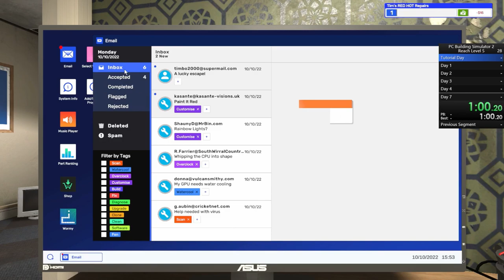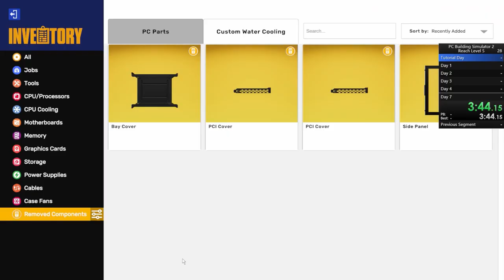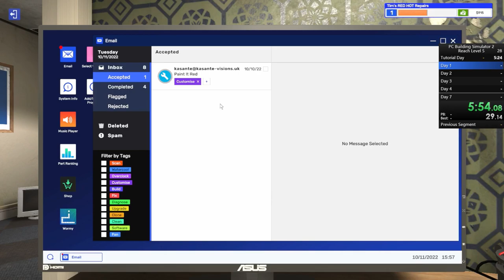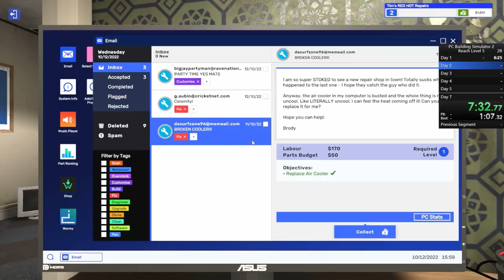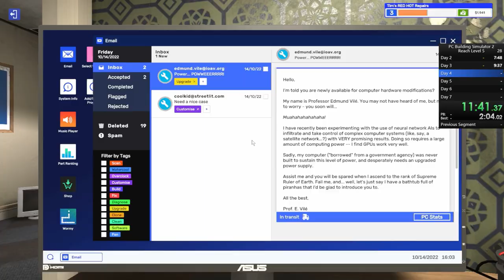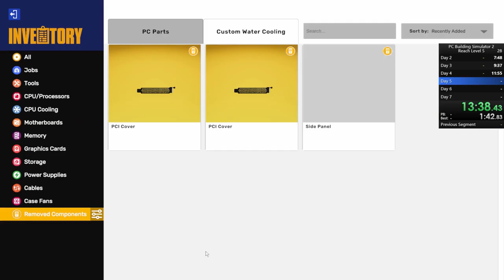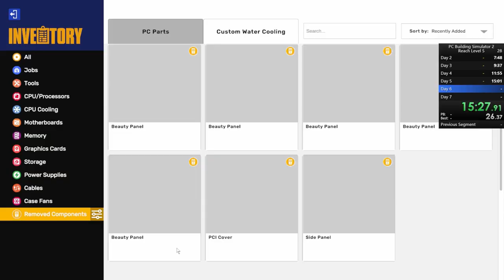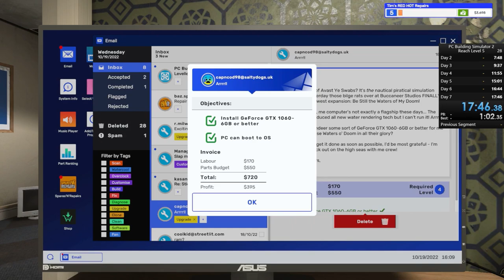PC Building Simulator 2 SpeedRun Reach Level 5 17:45:300 (obsolete)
My next run will be level 10 for sure.